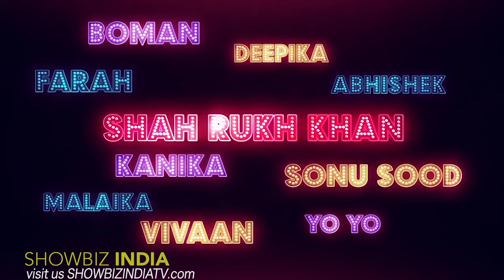What is Shahrukh Khan's secret to success?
Celebrating Shahrukh Khan's win in the IPL, we repost this exclusive Vintage interview with the Star.

Pearl Entertainment, Inc. is a dynamic production house pulsating with the energy of Bollywood. Serving as the creative force behind the esteemed "Showbiz India TV," we have been delivering the latest Bollywood news and entertainment to screens nationwide every week for the past 25 years. Driven by a passion for storytelling, we transcend television to curate captivating events, conduct compelling interviews, create engaging commercials, and present informative segments covering community news and interviews.